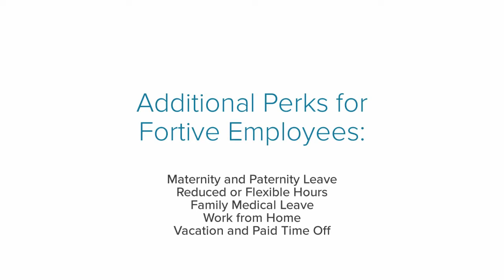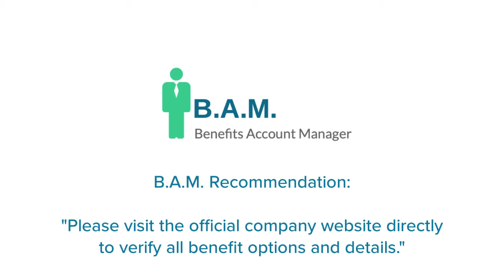Fortive Employee Benefits | Benefit Overview Summary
to View or access the FREE GUIDE on how & where to go to manage (login / register / enroll) your Fortive Employee Benefits Online Account website. Company Benefits Center Phone Number & Benefit Guide will also be provided.

Manage Your Fortive Employee Benefits

* Health Insurance
* Dental Insurance
* Vision Insurance
* Life Insurance
* Disability Insurance
* Retiree Health and Medical
* Accidental Death and Dismemberment Insurance
* 401K Plan
* Retirement Plan
* Pension Plan
* Maternity and Paternity Leave
* Reduced or Flexible Hours
* Paid Holidays
* Volunteer Time Off
* Sick Days
* Bereavement Leave
* Employee Discount
* Employee Assistance Program
* Company Social Events
* Gym Membership
* Professional Development
* Diversity Program
* Job Training
* Tuition Assistance